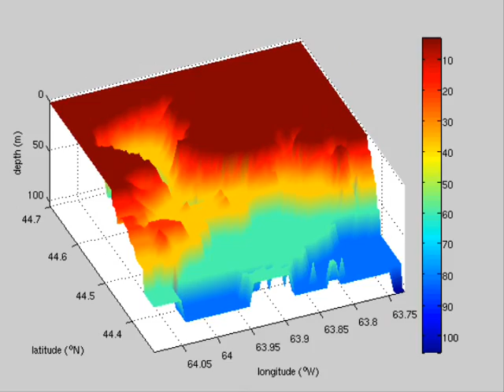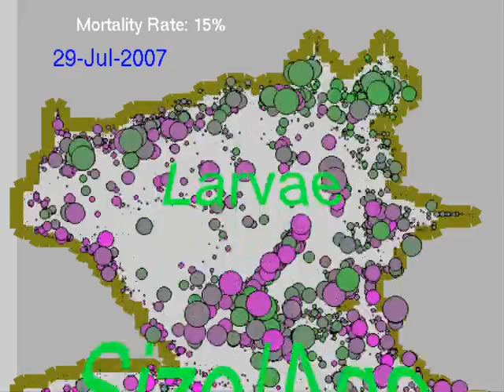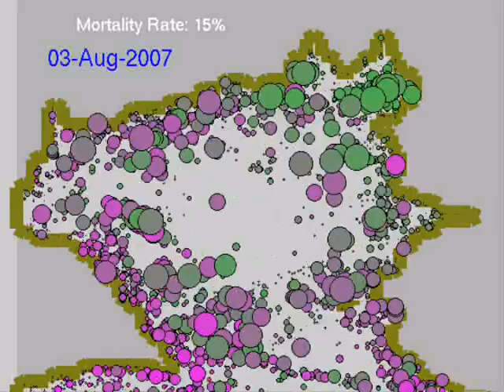Ocean Circulation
3D Temperature, Salinity and Larvae